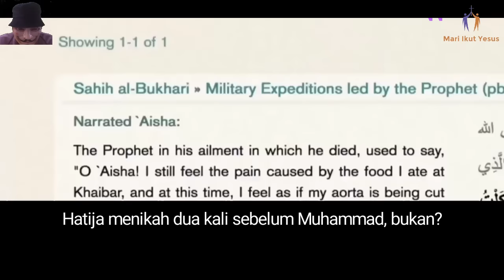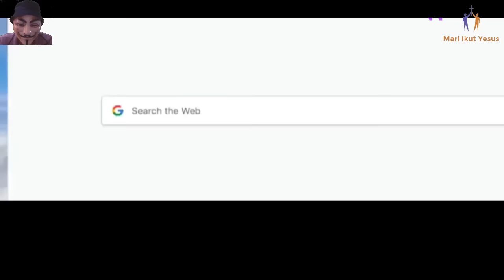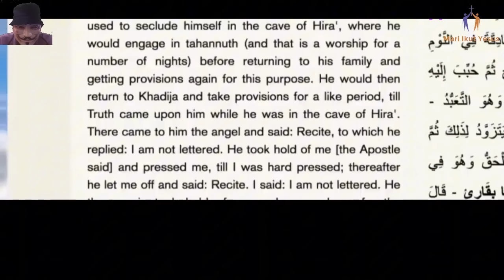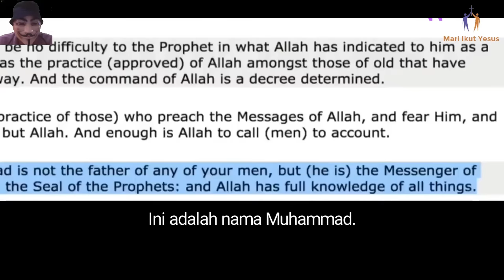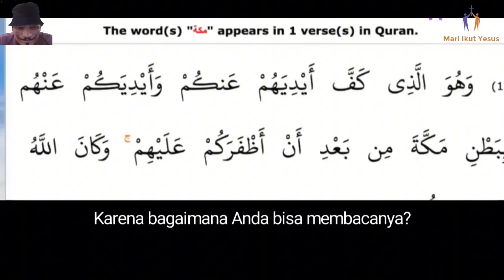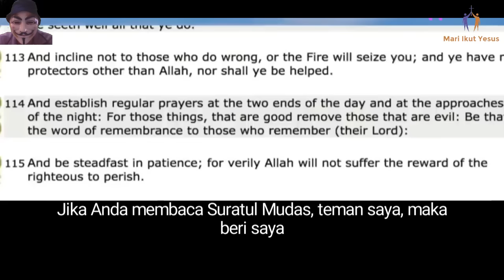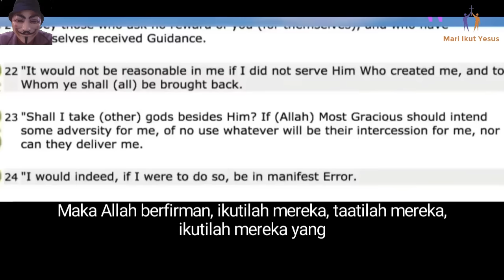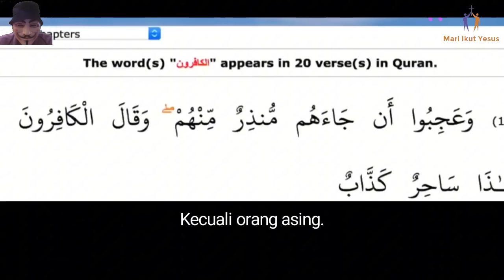CHRISTIAN PRINCE INDONESIA / Apakah Nabi Muhammad mempunyai Keturunan?